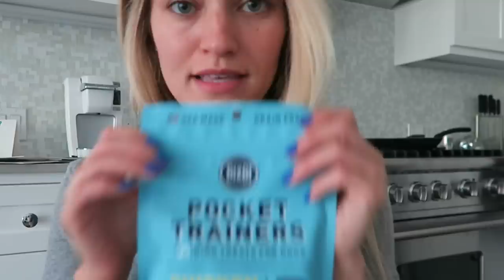First puppy visit to the VET! :( | iJustine